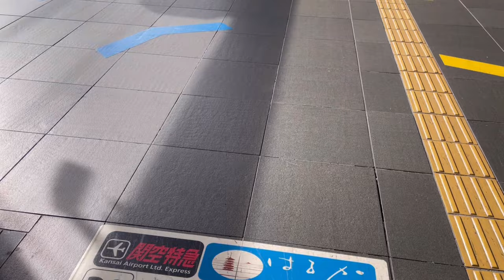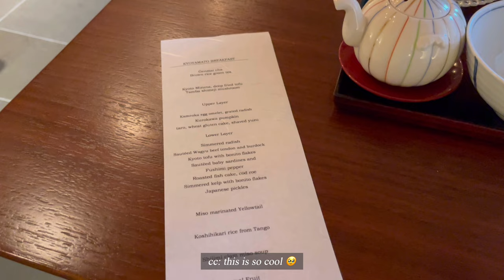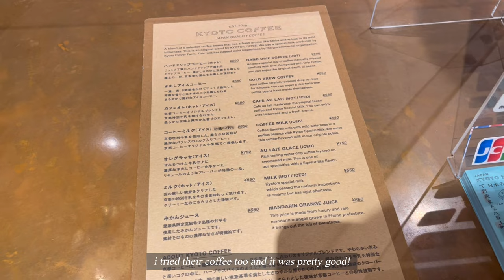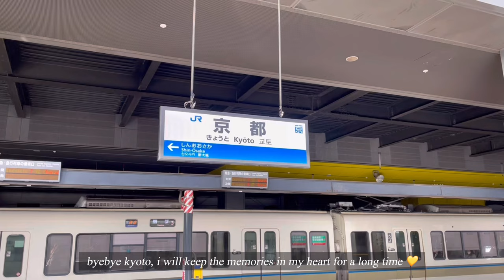kyoto vlog 🇯🇵 | traditional japanese breakfast, kiyomizu-dera, goodbye kyoto 🍁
Welcome back to the last vlog of my Japan solo travel series :)

Places mentioned in this video:
- Unagi Doi Katsuman, Gion Yasaka
- Kyo-Baum, Gion North
- El Pollo (3-min from Kyoto Tower)
- Kyoyamato Breakfast, Park Hyatt Kyoto
- Kiyomizu-dera
- Nittodo (にっとうどう) & Kyoto Cafe
- Apple Pie Lab Kyoto

That's all for my 14 days trip to Japan! I could have covered more places, but I really wanted to experience the city at my own pace :)

This trip was what I needed, at the right place and at the right time. 🥹 I'll be back with another travel vlog after this holiday season!

Merry Christmas and Happy 2023 in advance~ 💛

All videos were filmed with iPhone 12 Pro, and edited on VLLO.